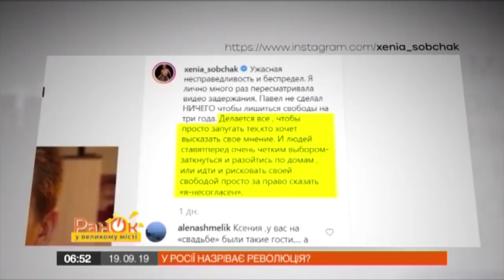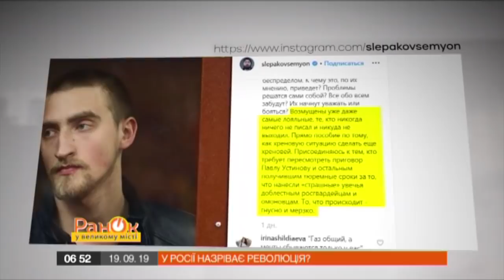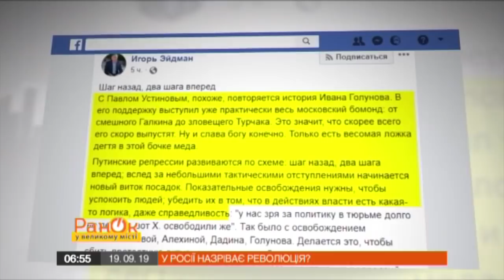В России назревает революция против путинской диктатуры?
В России осудили 24-летнего актера Павла Устинова на 3,5 года колонии за то, что во время массовых задержаний в Москве он якобы вывихнул плечо росгвардейцу. Этот приговор стал очередным ударом по псевдодемократии РФ. Неравнодушные москвичи вышли на протесты, за парня вступились не только общественные активисты, но и звезды шоу-бизнеса. Достало, говорят россияне.

Неужели в России созрели к восстанию против путинской диктатуры? Смотрите онлайн в сюжете Роксоланы Влох  программы Утра в Большом Городе от 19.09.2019 года.